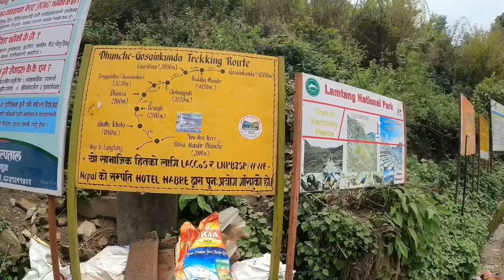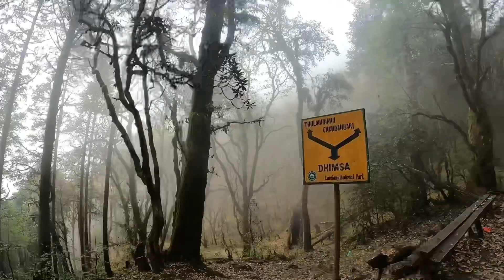Gosaikunda-Surya kunda Vlog| Cinematic Video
Your will find clear information about gosaikunda trek and help you to reach surya kunda esaily without guide. Visit nepal and promote local tourism.